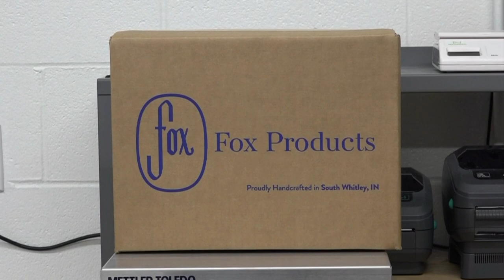Fox Products Oboe Family Manufacturing Highlights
This short video provides a glimpse into the oboe and English horn manufacturing process at Fox Products in South Whitley, IN.